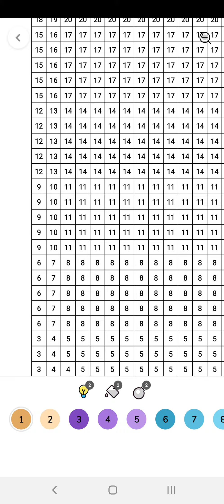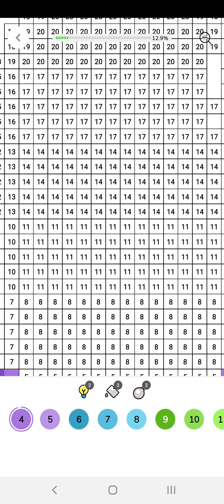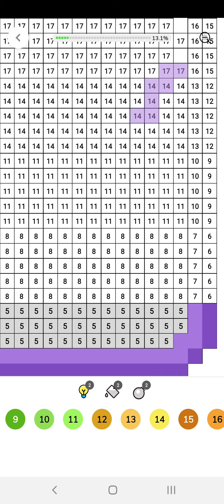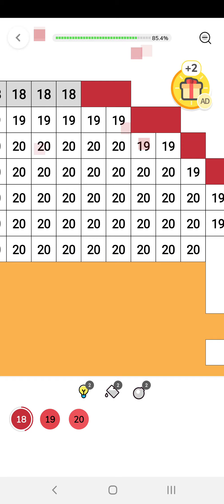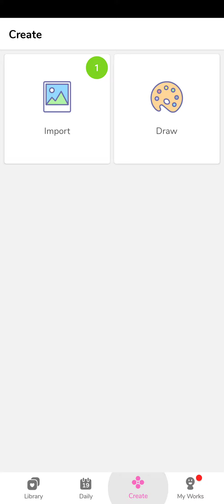Bit Color Paint by Number - Pixel Art Game Review 1080p Official Beetles Games Studio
Paint by Number - Pixel Art, Free Coloring Book is Sleepy. Overall, I Give this Game 3.3 Stars.Paint by Number - Pixel Art, Free Coloring Book is just ok in Games. This game is ok. Play it when you are not Occupied.

👍 Paint by Number - Pixel Art, Free Coloring Book Game Pros: 💖Nice Game Control 💖Good Game Smoothness.

👎 Paint by Number - Pixel Art, Free Coloring Book Game Cons: 🔥Easily bored 🔥Game Music Can be Better 🔥Sound Effect Can be Better.

💰 Mobile Game Monetization Model 💰 : Paint by Number - Pixel Art, Free Coloring Book have Too Many Rewarded Videos Ads, and it may help the Beetles Games Studio and it's investors get some profit.

👏 Thanks to Beetles Games Studio

🎨 Game Art Design: 2 Stars (of 5 Stars). Keep Up Efforts for it ! Paint by Number - Pixel Art, Free Coloring Book.

💡 Game Ideas: 3 Stars (of 5 Stars). Keep Up Efforts for it ! Paint by Number - Pixel Art, Free Coloring Book.

🏰 Game Story: 2 Stars (of 5 Stars). Keep Up Efforts for it ! Paint by Number - Pixel Art, Free Coloring Book.

🚥 Game Control: 5 Stars (of 5 Stars). Awesome ! I love the Paint by Number - Pixel Art, Free Coloring Book game control.

✈ Game Smoothness: 5 Stars (of 5 Stars). Awesome ! I love the Paint by Number - Pixel Art, Free Coloring Book game smoothness.

🎵 Game Music: 1 Stars (of 5 Stars). Keep Up Efforts for it ! Paint by Number - Pixel Art, Free Coloring Book.

🔈 Sound Effect: 1 Stars (of 5 Stars). Keep Up Efforts for it ! Paint by Number - Pixel Art, Free Coloring Book.

🃏 Kaspersky Security Scan:  Great! Paint by Number - Pixel Art, Free Coloring Book is a Safe Game. No Virus or Trojan.

🃏 Norton Security Scan:  Great! Paint by Number - Pixel Art, Free Coloring Book is a Safe Game. No Virus or Trojan.

paintbynumber, pixelartfreecoloringbook, beetlesgamesstudio, gamereview, gameplay, official, bettypvp, paint-by-number---pixel-art,-free-coloring-book-beetles-games-studio-game-reviews